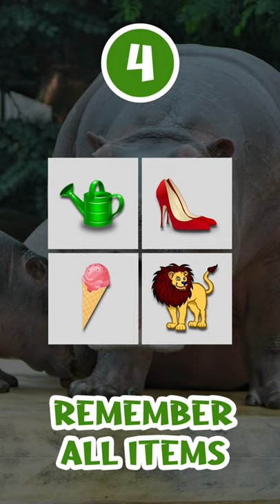4 odd things to know by heart - 012 hippo